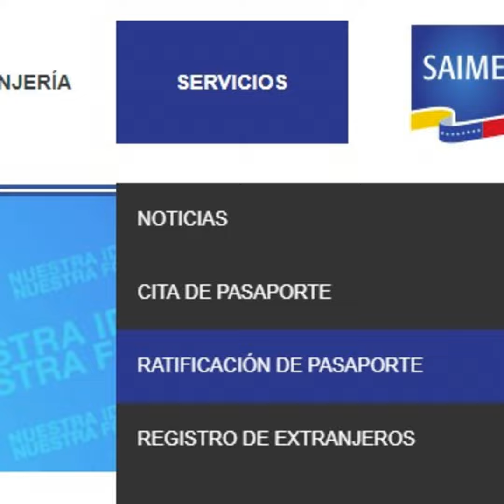¿Como ratificar la solicitud del Pasaporte SAIME 2019?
En este podcast repasamos el paso a paso de la emisión, renovación, prórroga y ratificación del pasaporte.

Para información sobre la ratificación (Únicamente usuarios que están en espera desde el 2016, 2017 o hasta junio 2018) CLIC

Para mas info sobre la emisión, renovación y prórroga 2019 CLIC

Cualquier duda deja un comentario y te responderé a la brevedad posible :-)